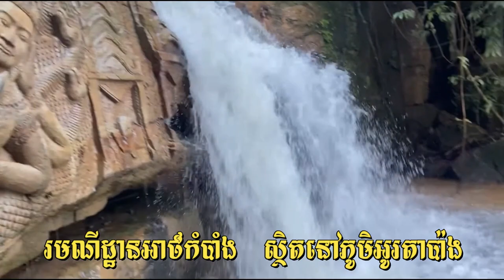រមណីដ្ឋានអាថ៍កំបាំង ស្ថិតនៅភូមិអូរតាប៉ាង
Let's follow all the latest Khmer legends, comedies and comedians, music, entertainment, social news, etc. Please forgive and tolerate any mistakes in any matter, hope you still support and